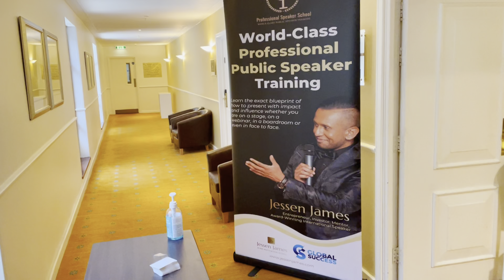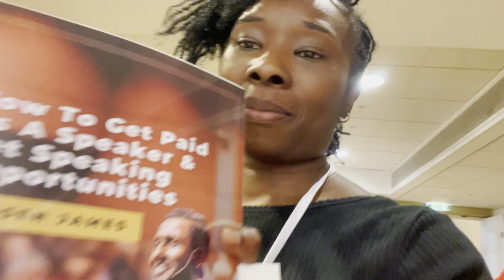Expand my SPEAKING career | I QUIT teaching | Building a digital Business as a Christian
Become a professional speaker in the UK and beyond.

Key lessons

- You can make money 3 ways as a speaker
1. Speak to sell your own products
3. Become a trainer / Facilitator ( I’m already doing this)

Building and leaving a legacy should be on our minds daily.

MORE THAN MY PAST -  Grab your copy
- UK link
- USA link

Digital products for Christian women

- Find everything I do online here

0:00 - 1:10 - Intro, Entrepreneurship can be lonely, Woolwich Ferry
More than my Past Testimony - Public Speaking is my gift - 70 year old sikh woman
Use your God given gift

PRODUCT RECOMMENDATION

- LONDON UK ONLY

IMPROVE YOUR SEO

Christian Book Recommendations

5 Love Languages
His Needs Her Need
Feminine Appeal
Love that Last
Created to be a Helpmeet
Preparing to be a Helpmeet Best for Singles
Pink Lips and Empty Hearts
Dusty Crowns

B U S I N E S S .  E N Q U I R E S :